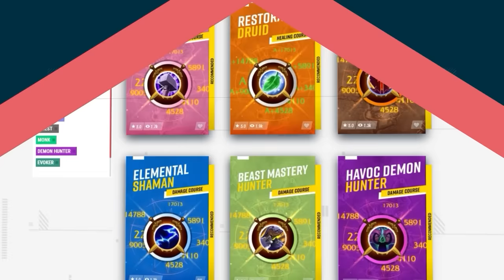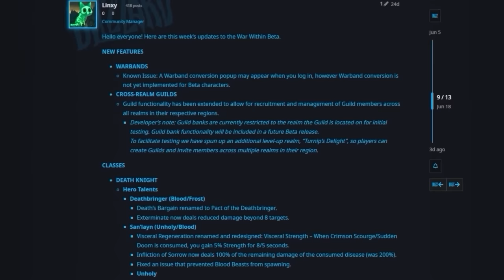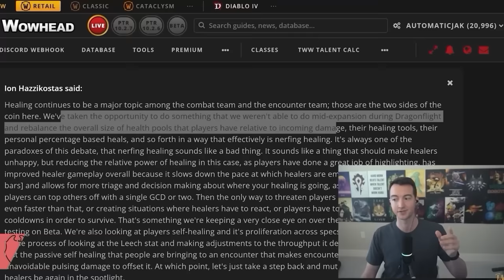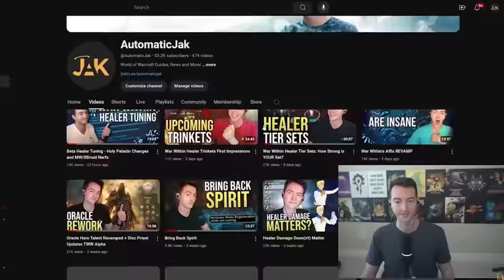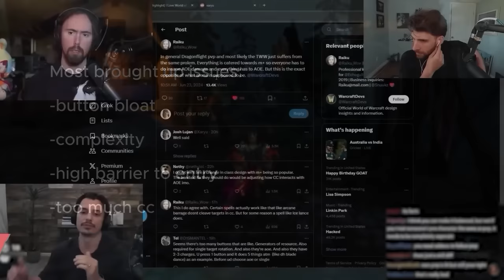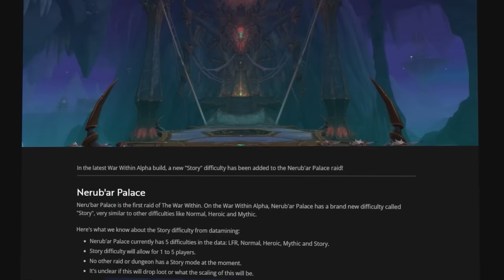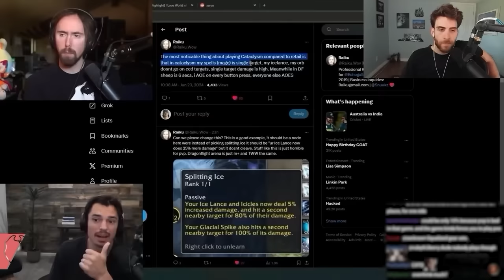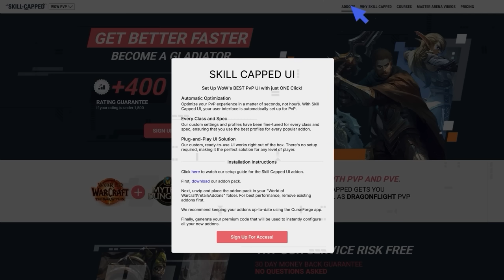Why WoW PvP is BETTER in The War Within!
Concepts: the war within,wow pvp,the war within pvp,solo shuffle,the war within pvp tier list,solo shuffle tier list,the war within solo shuffle tier list,wow 11.0 pvp tier list,the war within 11.0 tier list,world of warcraft,wow dps tier list,war within tier list,xaryu,bajheera,venruki,wow pvp tier list,supatease,tww pvp tier list,pvp tier list,tier list,pvp,pikaboo,tww,world of warcraft pvp,wow arena,11.0 wow pvp,dalaran gaming,solo shuffle dps tier list